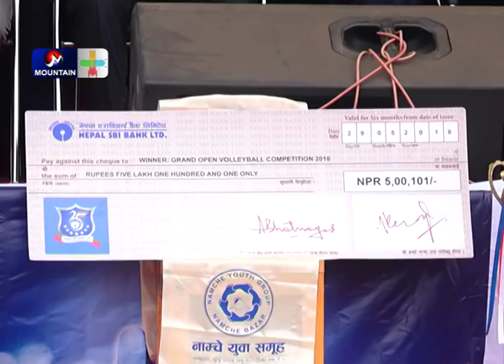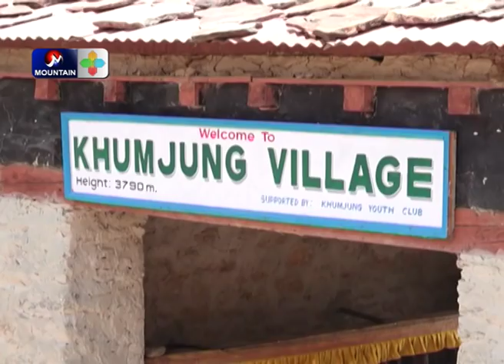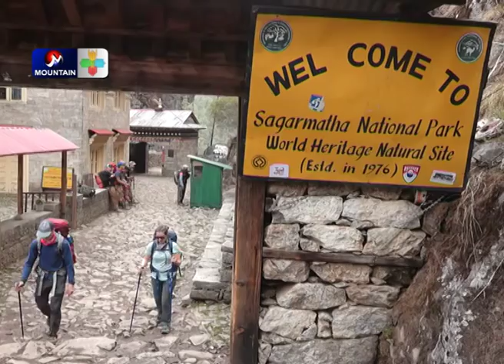खुम्बुका जनता आतुर छन् नेपाली पर्यटक स्वागत गर्न || पर्यटन